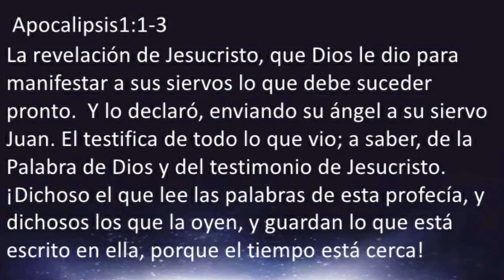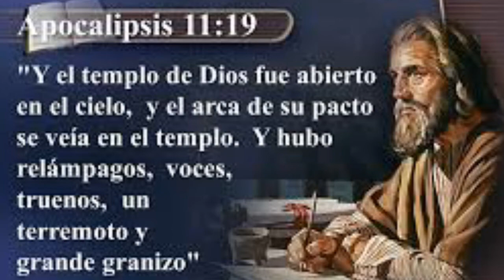LECCION 3 “JESUS Y EL LIBRO DE APOCALIPSIS” ESCUELA SABATICA 2do TRIMESTRE, MARTES 2018-03-17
Pr Bullon - Lección 3 - Jesús y el libro de Apocalipsis
Pastor Alejandro Bullon presenta los Comentarios de la Escuela Sabática del segundo trimestre de 2018: Lección 3 - Jesús y el libro de Apocalipsis.
Esta semana veremos a Jesús en el libro de Apocalipsis. Como en todos los libros de la Biblia, Jesús es el centro del mensaje.

Jesús y el libro de Apocalipsis. Lección 3 para el 21 de abril de 2018
Lección 3 - Jesús y el libro de Apocalipsis.
Lecciónes de Escuela Sabática, abril-junio 2018
Preparación para el tiempo del fin

Lección 3: Jesús y el libro de Apocalipsis. ESCSAB. 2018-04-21

LECCION 2 | DANIEL Y EL TIEMPO DEL FIN | PR.ROBERT COSTA

IPXC-fiBBj4, foDNfvALmrY, oaNwmBBD4FI, wd3FrFq5lfA,

APOCALIPSIS,  EL, EN, JESUS, LECCION, #3